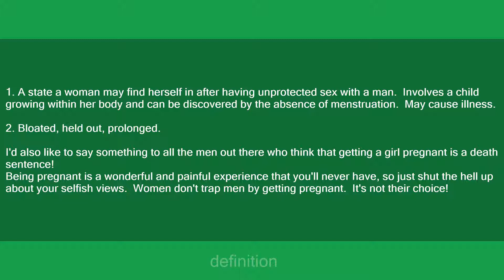pregnant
Slang flashcards: